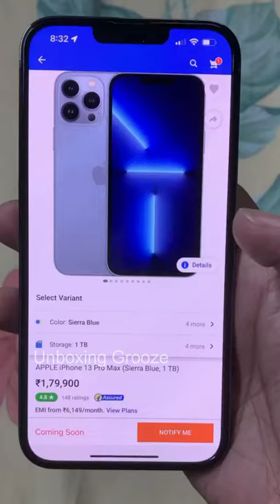iPhone 13 Pro Max Blue Hands On